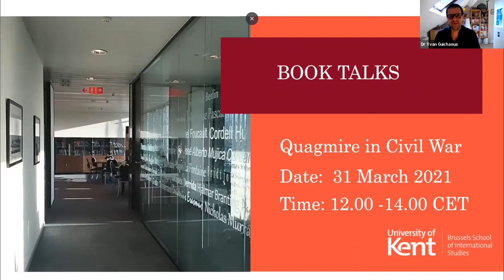Quagmire in Civil War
Dr Jonah Schulhofer-Wohl: Quagmire in Civil War (CUP, 2020): in conversation with Dr Yvan Guichaoua.

The pandemic times restrain our ability to meet in person, but allow us more time for reading and reflection. Join us for the Book Talks over the Spring Term of 2021, the BSIS's adjustment to the era of digital communions. We are delighted to welcome the authors of three excellent new books for some in-depth musings on the history and politics of imperial knowledge, the prospects of the liberal international order, and the spectre of quagmire in civil war. Come and join us for a Wednesday lunchbreak of discussion and debate.